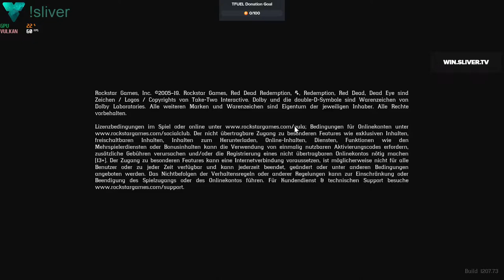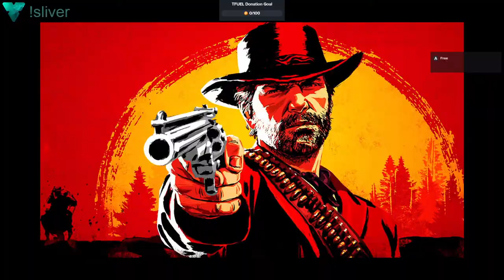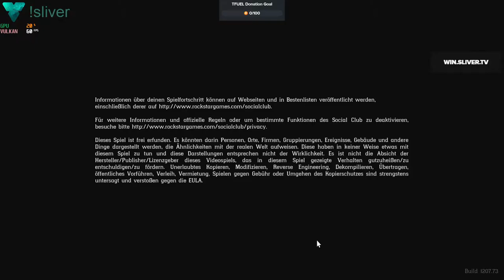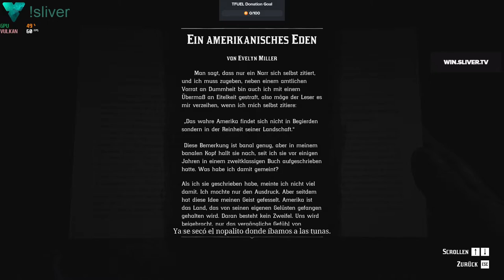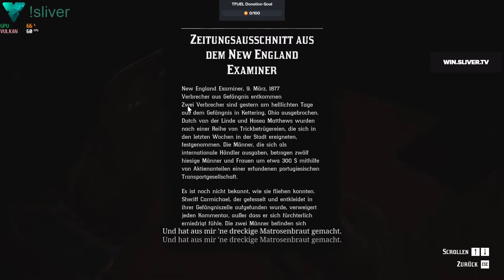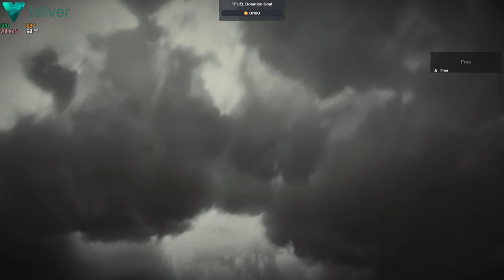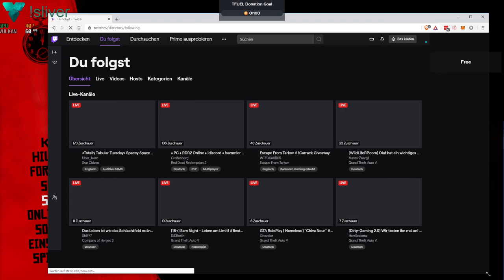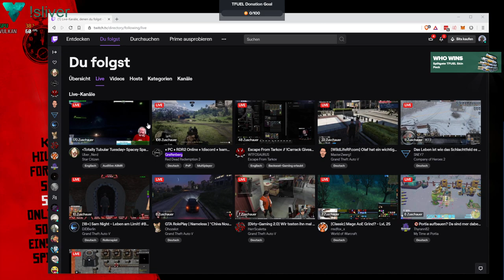Das Leben des Arthur Morgan - Tag 10